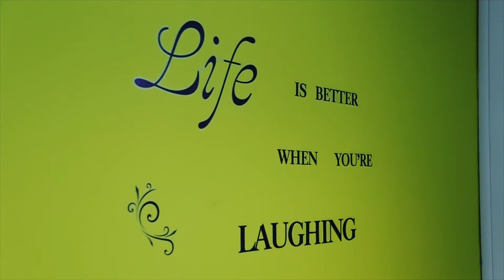Derby Homes HD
Derby Homes